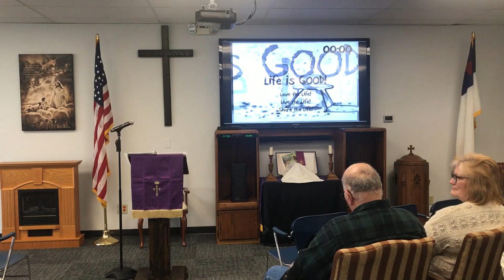Following Jesus When You Need Hope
Starting Sunday, February 26th Pastor Mark and Pastor Terry will give us an overview teaching from the study In the Footsteps of the Savior: Following Jesus Through the Holy Land: